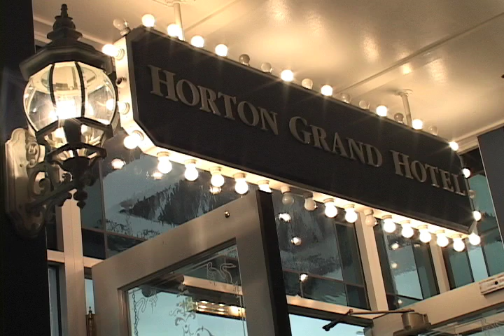Unique Getaway by Bride and Groom in Horse Drawn Carriage at the Horton Grand Hotel in San Diego, CA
Most people plan the wedding of their dreams and they have a beautiful ceremony and a fun reception. However, most forget to plan an ending. A dramatic getaway caps off an event like nothing else. This escape by the couple was at the Horton Grand Hotel in San Diego, California in July 2002. For more information on my video services, check out my web